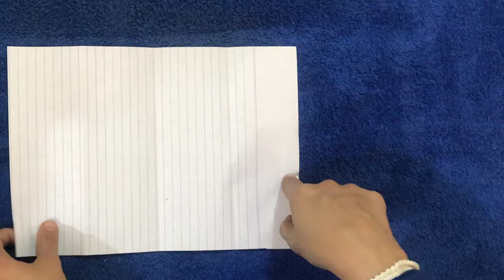Turn your Plain Dupatta Into Designer Dupatta/How To Make Designer Dupatta At Home|dupatta designs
In this video you will see how can your make designer dupatta at home.